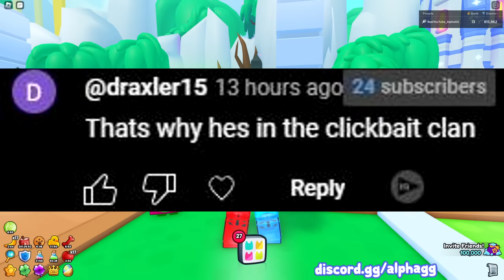WHENS UPDATE 5 in PET SIMULATOR 99?! + HOW TO PREPARE!! (Roblox)